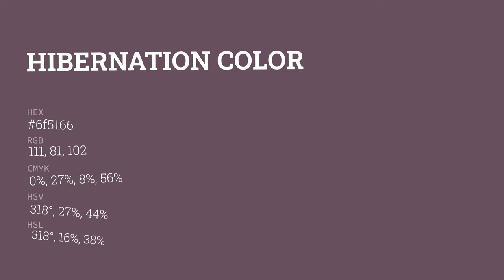Hibernation color 6f5166 hex color - Violet color - Cool color 6f5166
What color is Hibernation ? 6f5166 hex color - Violet color - Cool color 6f5166

Hex 6f5166 Color Code is also known as Hibernation color.